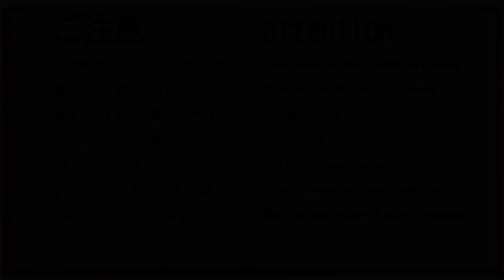【第42話】WHITE ALBUM -綴られる冬の想い出- 【篠塚弥生 #003】